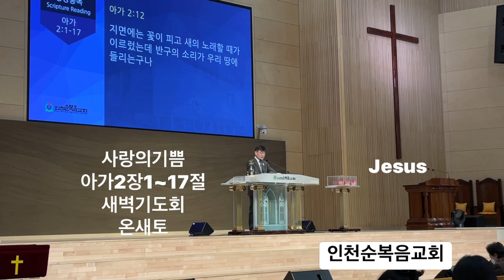온새토 최용호목사님설교 "사랑의기쁨" 아가서2장1절~17절 온가족이새벽기도하는토요일 인천순복음교회 Jesus 사랑을 찬양하며 예수님의이름으로 튀르키예와시리아 피해복구위해 기도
온새토 최용호목사님설교 "사랑의기쁨" 아가서2장1절~17절 온가족이새벽기도하는토요일 인천순복음교회 예수그리스도의 사랑을 찬양하며 예수님의이름으로 튀르키예와시리아 피해복구위해 기도